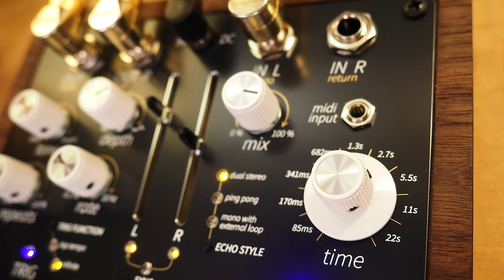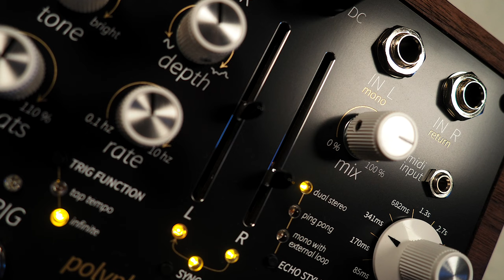Vongon Polyphrase Stereo Echo with Infinite Feedback Loop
POLYPHRASE is a stereo echo and looping device inspired by early proto-digital delays of the 1970’s like the Lexicon Prime Time. As sophisticated as it is easy-to-use, Polyphrase is capable of everything from rich, dubby rhythmic repeats, to metallic resonant flanges. It is unique in being able to generate loops as long as 22 seconds, opening up a new palette of sonic possibilities for the avant-garde, ambient, or adventurous musician.